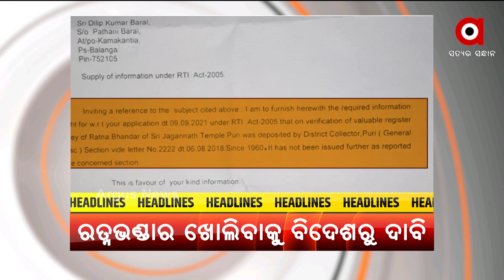Headlines @ 7 Pm | 15 October 2021 | Argus News